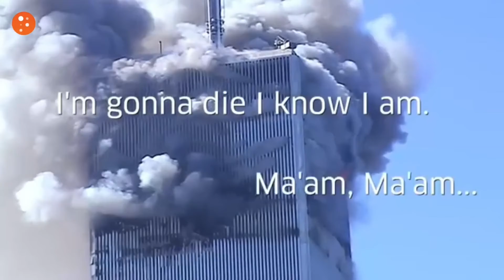Never Forget 9/11 20th Anniversary 2021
Don't be naive. Evil exist in this world. Never forget 9/11.